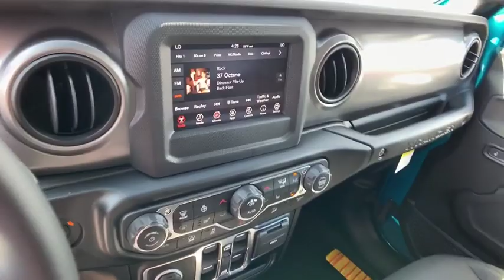2019 Jeep Wrangler_Unlimited Pocatello, Idaho Falls, Twin Falls, Burley, Rexburg, ID KW677800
New 2019 Jeep Wrangler_Unlimited available in Pocatello, Idaho at Lithia Chrysler Jeep Dodge Ram of Pocatello. Servicing the Idaho Falls, Twin Falls, Burley, Rexburg, ID area.
2019 Jeep Wrangler_Unlimited Sport S 4x4 - Stock#: KW677800 - VIN#: 1C4HJXDG6KW677800

Heated Seats Bluetooth iPod/MP3 Input Brake Actuated Limited Slip Differential Keyless Start Back-Up Camera CONVENIENCE GROUP COLD WEATHER GROUP QUICK ORDER PACKAGE 24S SPORT S. Sport S trim Bikini Pearl Coat exterior. SEE MORE! KEY FEATURES INCLUDE: 4x4 Back-Up Camera iPod/MP3 Input Bluetooth Aluminum Wheels Keyless Start Brake Actuated Limited Slip Differential MP3 Player Privacy Glass Child Safety Locks Steering Wheel Controls Rollover Protection System. OPTION PACKAGES: QUICK ORDER PACKAGE 24S SPORT S Engine: 3.6L V6 24V VVT UPG I w/ESS Transmission: 8-Speed Automatic (850RE) Front 1-Touch Down Power Windows Speed Sensitive Power Locks Power Heated Mirrors Automatic Headlamps Leather Wrapped Steering Wheel Security Alarm Remote Keyless Entry Sun Visors w/Illuminated Vanity Mirrors TRANSMISSION: 8-SPEED AUTOMATIC (850RE) TIP Start Dana M200 Rear Axle Hill Descent Control BLACK 3-PIECE HARD TOP Freedom Panel Storage Bag Rear Window Defroster Rear Window Wiper/Washer No Soft Top COLD WEATHER GROUP Heated Steering Wheel Heated Front Seats TECHNOLOGY GROUP Google Android Auto Cluster 7.0 TFT Color Display SiriusXM Satellite Radio 1-Yr SiriusXM Radio Service For More Info Call USB Host Flip Integrated Center Stack Radio 7.0 Touchscreen Display Air Conditioning w/Auto Temp Control Radio: Uconnect 4 w/7 Display Apple CarPlay Air Filtering GPS Antenna Input CONVENIENCE GROUP Universal Garage Door Opener ENGINE: 3.6L V6 24V VVT UPG I W/ESS (STD). EXPERTS ARE SAYING: Its turning radius is admirably tight and it responds well in corners. Despite its boxy shape the Wrangler feels coordinated and willing on mountain roads Price does not include taxes title license and $349 Dealer Doc Fee. Price contains all applicable dealer incentives and non-limited factory rebates. You may qualify for additional rebates; see dealer for details.